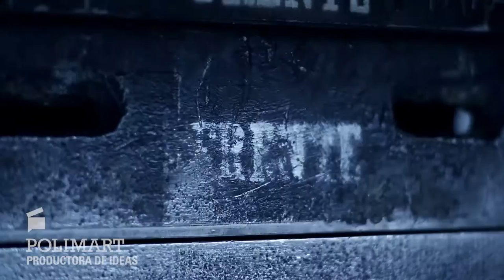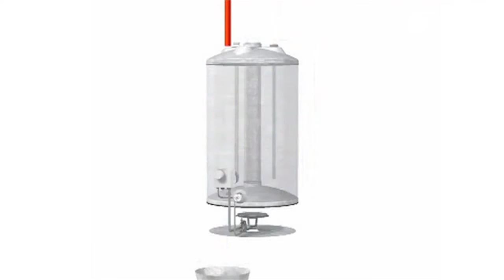Polimart | Rheem - Planta de fabricación de termotanques en San Luis